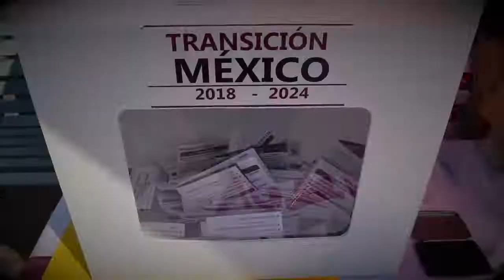ConsultaNAIM fluye con opiniones encontradas y la disyuntiva